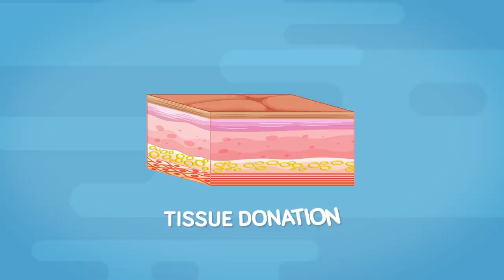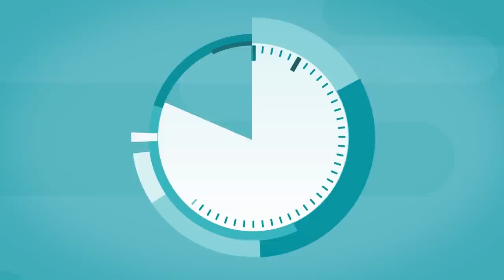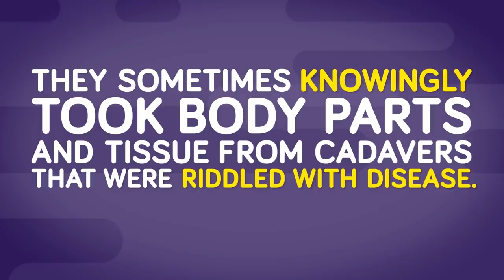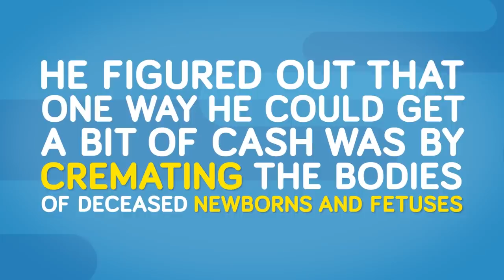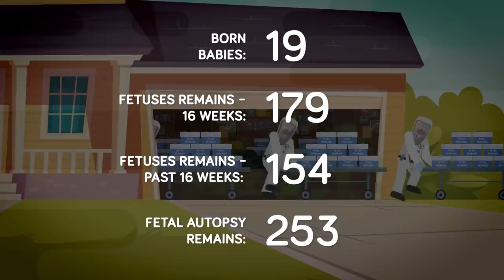3 Creepy True Funeral Home Stories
Funeral homes have to be one of the creepiest places on the planet, and today we're not holding back with 3 of the most terrifying stories we've ever heard. These are way scarier than ghost stories because they are real! Don't miss today's ultra scary new video if you can handle it!